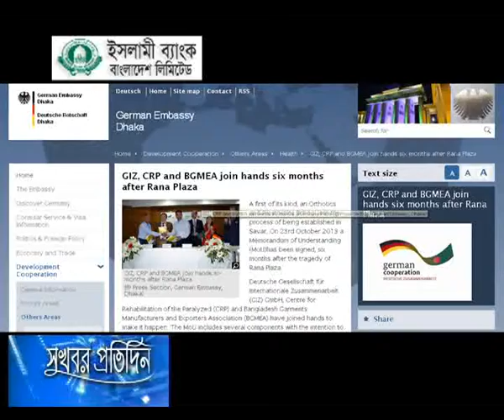13 October'15 শারিরিক প্রতিবন্ধীরা কাজ পাবেন পোশাক কারখানায়